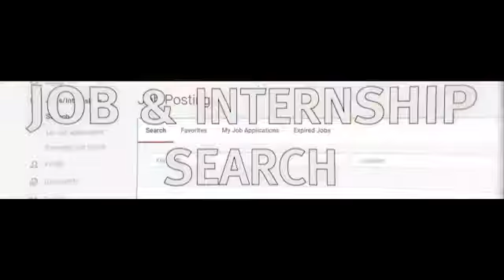Overcoming Career Challenges - School of Business Alumni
Thank you to the School of Business Alumni for sharing such insightful advice with current and future students!